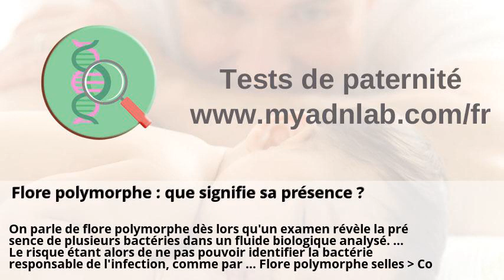Test de identification de fluides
Metrohm Belgium: le spécialiste de vos analyses chimiques . Les offres d'emploi au CNRS - Portail Emploi CNRS . Flore polymorphe : que signifie sa présence ? CONFARMA . 16 meilleurs plugins de sécurité pour votre site WordPress (2019) . Actualités - Analytice .